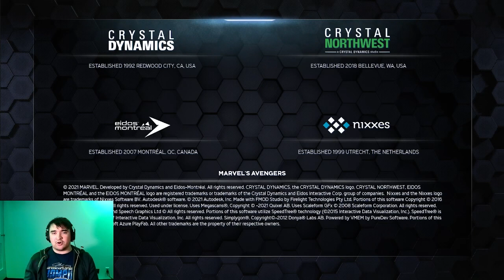Let's Play THE AVENGERS With Gaming With The Brendster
So I loved Playing The MARVEL'S THE AVENGERS Game On The XBOX It Was Awesome Playing IRON MAN & Many Marvel Superhero's So Back in 2020 I played the hole Avengers Game on the Xbox One & Everything was Awesome.